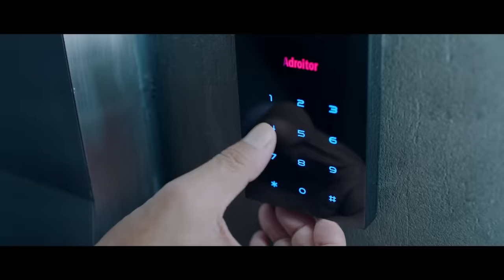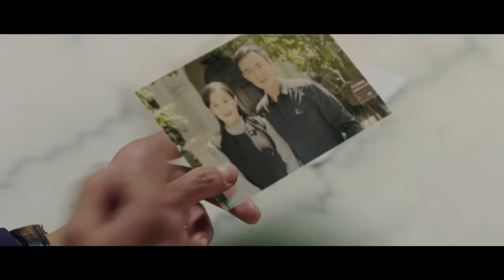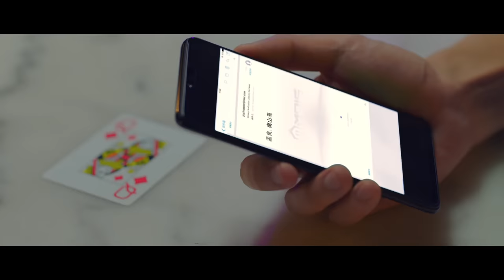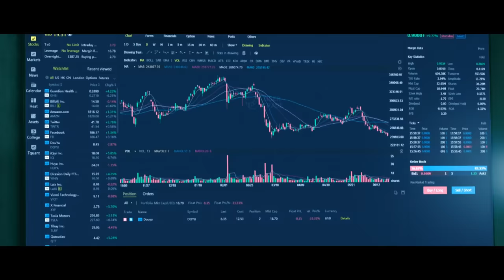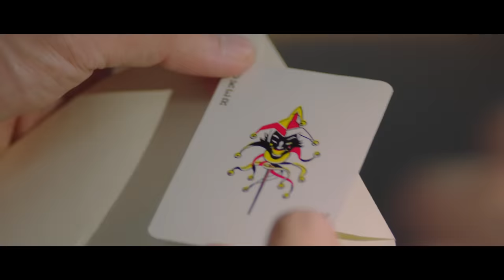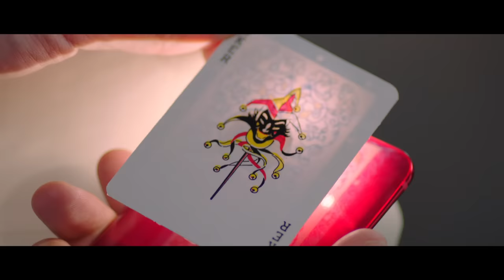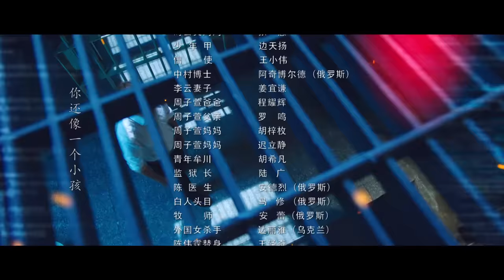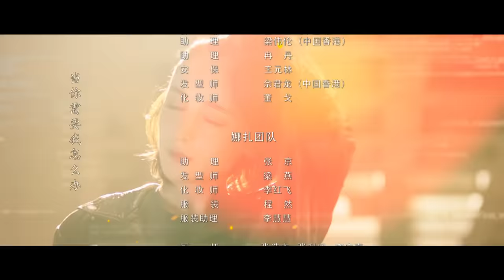《风暴舞》EP04 | The Dance of the Storm 李俊杰追孟良到南山岛，哈桑进入会场枪杀马启明#陈伟霆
【剧情简介】
儿时的李俊杰家庭幸福美满，父母都是顶尖科学家。12岁时，父母在滨城遭遇意外离世。成为孤儿的李俊杰被遣送回故乡崇海。在孤儿院，李俊杰与时云昊相识，李俊杰的主动保护让两人成为彼此最好朋友。此后，李、时二人结识了亦兄亦父的陈刚，陈刚陪伴两人成长，带两人加入摩世。在摩世新生训练营里，两人同时结识周子萱，并都对她产生了别样情愫，周子萱却对李俊杰情有独钟，此时的时云昊选择退出，默默守护。就在李俊杰的人生逐渐步入正轨时，一次任务中，他的冲动导致陈刚意外离世。李俊杰决定离开摩世独自追查线索，抓住凶手加莱为陈刚报仇。离开摩世后的李俊杰紧跟加莱，但每次都棋差一步。此时，一条带有摩世标志的神秘信息指引他回到阔别已久的滨城。回到滨城的李俊杰再次与周子萱、时云昊并肩作战，终于抓到了加莱，三人摒弃前嫌。本以为这就是事情的结束，但加莱被人挟持越狱，原来，这一切的背后还有更大的阴谋在等着他们。